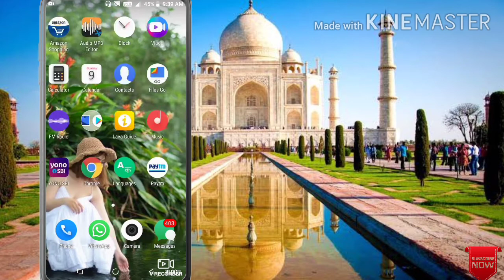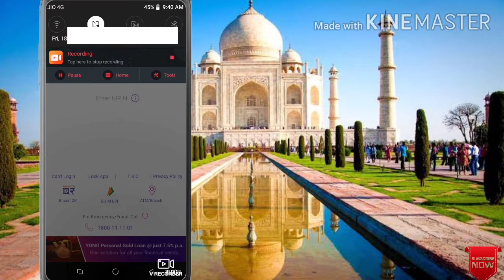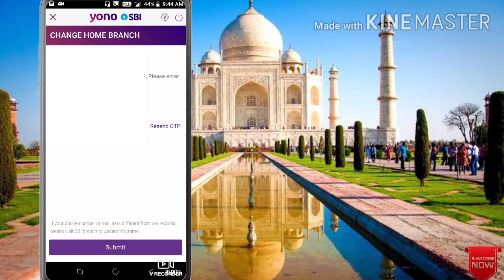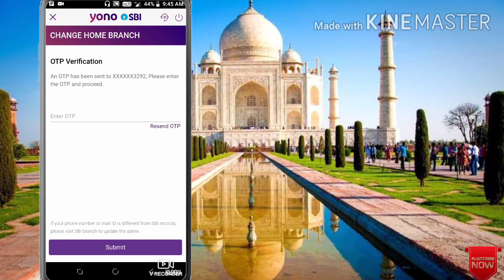2020 How to change sbi home branch online in tamil |yono sbi transfer branch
Yono SBI Home Branch Change
Change home branch,
How to tranfer home branch,
Sbi branch transfer